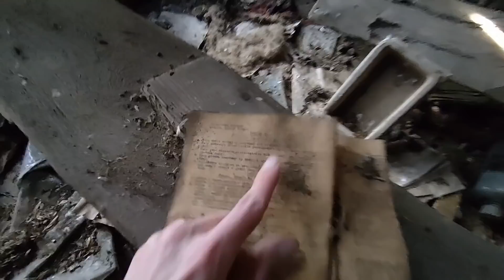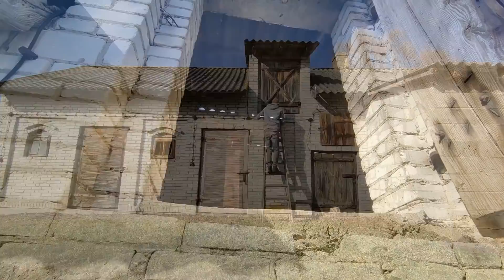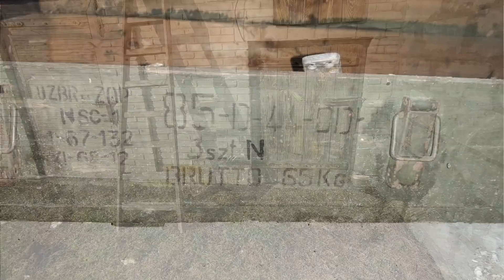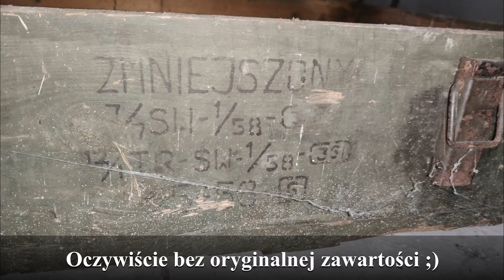Siedlisko - reanimacja odc.33 "Strychy i dachy"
To pora by po prawie roku wejść na strych, pokazać co się w nim znajduje i sprawdzić stan dachu od środka. A na końcu odcinka jeszcze... zapomniana piwnica - prawie jak urbex ;)

Strych w starym domu 1:01
Dach na starym domu (więźba dachowa) 2:12
Starocie ze strychu 4:46
Konstrukcja dachu na oborze 7:33
Przeciekający dach 7:49
Skrzynka amunicyjna 9:00
Walący się budynek 9:19
Stara piwnica 11:10
Stare żeliwne garnki 11:48